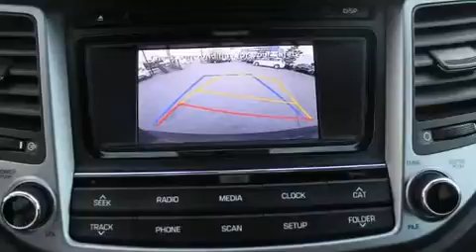2016 Hyundai Tucson in Montréal, QC H4B 1V2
Prêt à recevoir toute votre petite famille: le Hyundai Tucson 2016. Affichant moins de 20 000 km au compteur, ce VUS 4 portes met la priorité sur le confort, la sécurité et son côté pratique. Ce véhicule à traction possède une transmission automatique et un moteur 4 cylindres de 2,0 L. Hyundai a pris soin d'agrémenter l'intérieur d'équipement de premier plan, comme: des phares à extinction temporisée, l'ouverture automatique de la glace du conducteur, un compte-tours, un ordinateur de bord, une banquette arrière à dossiers rabattables séparés, régulateur de vitesse, et le télédéverrouillage. Là où il fait plus froid, les occupants apprécieront à leur juste valeur les sièges chauffants et le dispositif de climatisation contrôlée. Ses élégantes roues en alliage soulignent à la fois son raffinement et son allure sportive. Le système audio comporte un lecteur CD à compatibilité MP3, commandes audio sur le volant, et 6 haut-parleurs qui rehaussent avec éclat l'ambiance sonore. L'ensemble complet de coussins gonflables combiné aux appuie-tête avant actifs procurent un niveau de sécurité de premier plan. Voici un véhicule d'occasion certifié qui a passé haut la main l'exigent processus de certification de Hyundai, qui comprend une inspection rigoureuse en 150 points! Nous comptons sur une équipe expérimentée, dévouée et enthousiaste, prête à vous servir. Nous vous aiderons à trouver le bon véhicule au prix qui respecte votre budget. Allez, venez effectuer un essai routier, cela pourrait vous aider à décider!